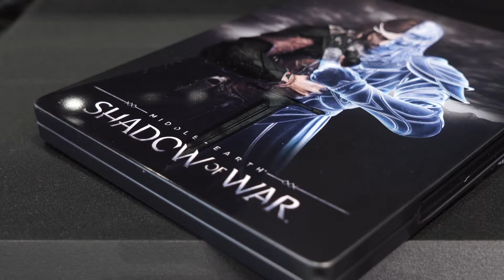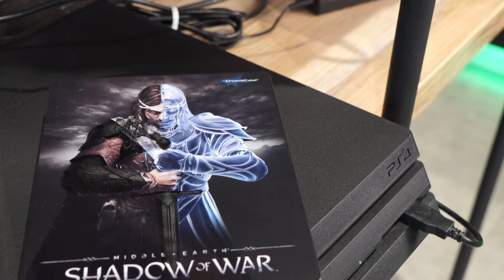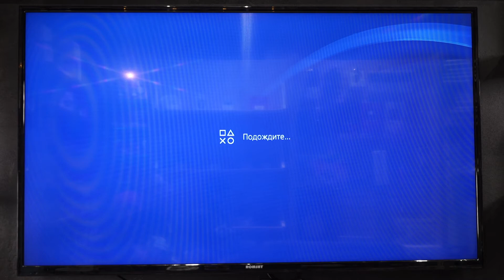PS4 vs XBOX ONE. Сравниваем ежемесячные подписки.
PS4 vs Xbox One. Да еще раз. Но на этот раз мы разбираем соперничество гигантов с непривычного ракурса. С точки зрения ежемесячных подписок. Кстати, это и есть самая главная вещь, на которую вы должны обратить внимание при покупке консоли.